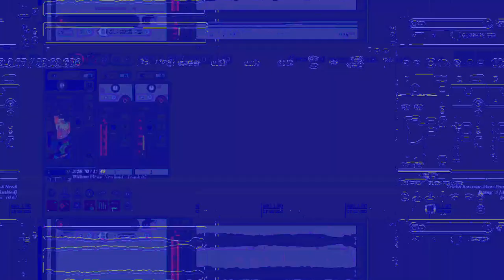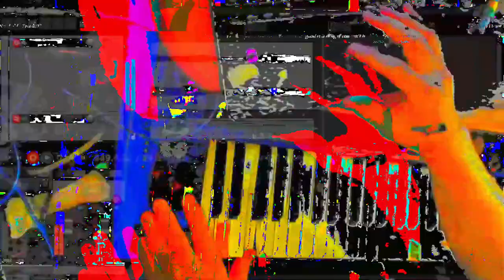[EPILEPSY WARNING] Movie 23 06 12 21h30m43s